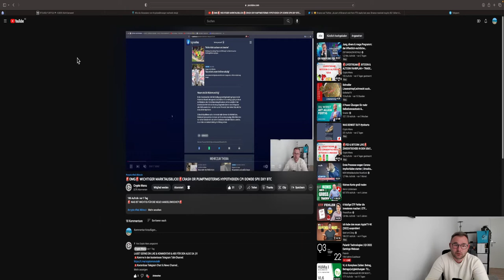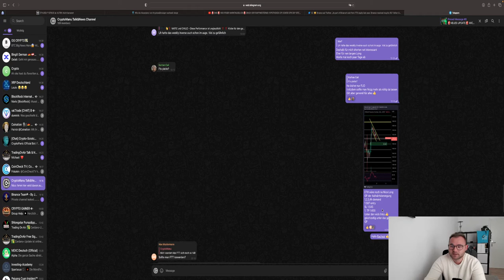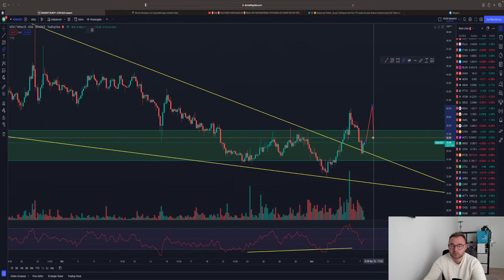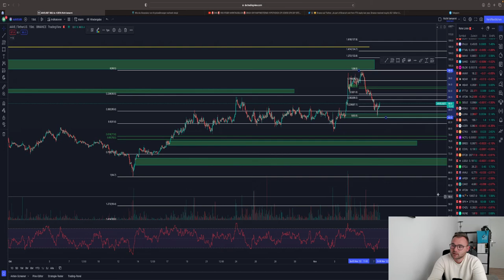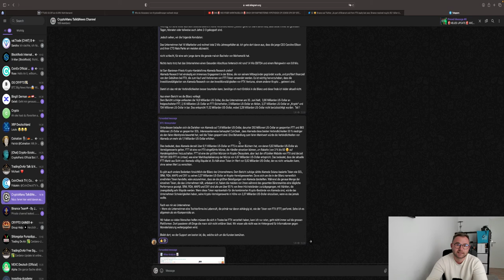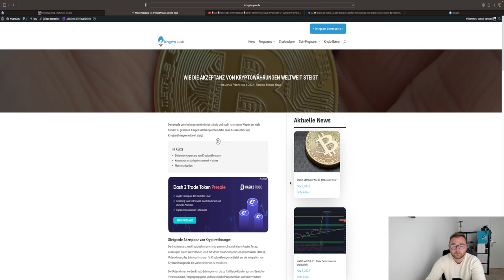🚨WARNUNG 🚨FTX KOLLAPS ODER FUD?!🚨BITCOIN CRASH😳 ETH FTT AAVE KSM Chartanalyse & News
Timesteps:
00:00 Abo, Kommentar & Like nicht vergessen
00:30 Bitcoin
04:00 ETH
05:30 AAVE KSM
08:00 FTX Kollaps? WARNUNG